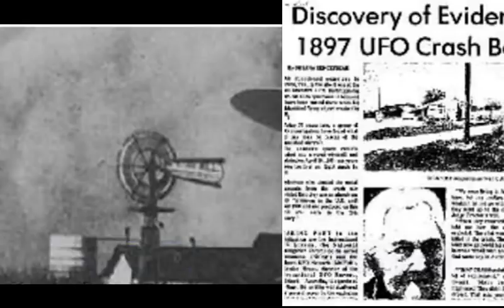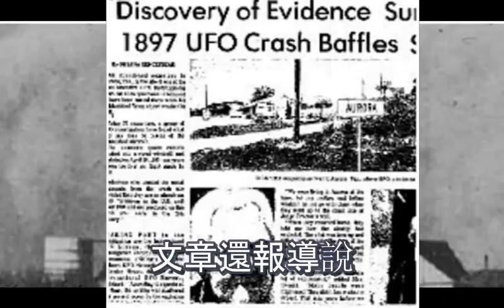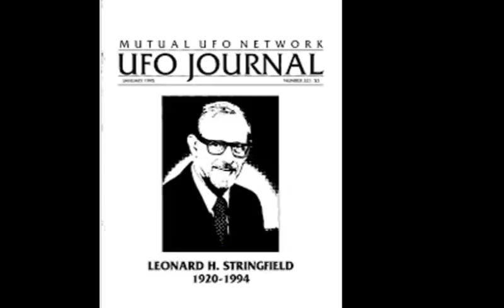UFO 鐵證如山！早在十九世紀時 就已有幽浮墜毀UFO crashes before Roswell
UFO crashes before Roswell
不明飛行物體UFO
早在羅斯威爾Roswell事件之前
就已經發生了幽浮墜毀的事件

6個 外星人影像 Alien films